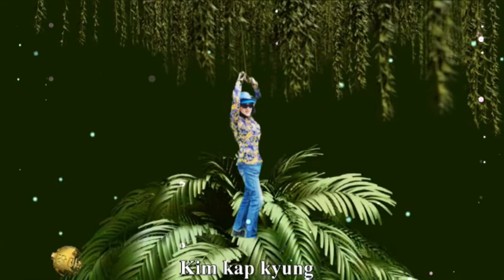Maywood - I'm In Love For The Very First Time-2020-봄날에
5 25완-Maywood - I'm In Love For The Very First Time-2020-봄날에